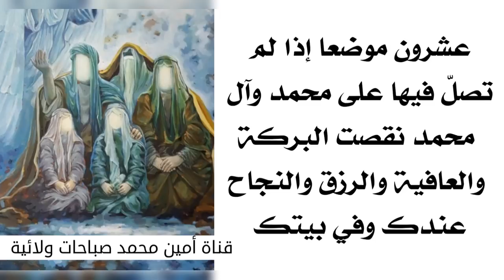عشرون مكان إذا لم تصلّ على محمد وآل محمد فيه نقصت البركة والعافية فيك وفي بيتك والرزق والنجاح